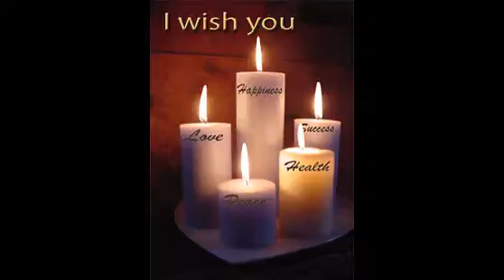Manchester 0027732740754 Love Spell Powers | Lost Love Spells in Liverpool,Londonderry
Are you looking for a powerful spell? DR.SAAD CHAAN will help u to get back ur Ex Lover In 72 Hours. Traditional healer SAAD based in India. Specializing in lost Love Spells, Marriage Spells, Protection Spells, Spiritual Healing, Fortune Teller 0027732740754
EX Back Spell:-
This spell is for those of you that have lost your lover and can’t seem to find yourself moving on with life without them. My Ex Back Spell will return that person to you.
My EX Back spell is my most popular spell and has helped many people win back the heart of their lover.
Soul Mate Spell:-
Are you tired of spending your life without love; every date that you go on you never seemed to have that magical connecting with anyone of them?
Breakup and Come Back To Me Spell:-
Have you lost your lover to another person and they are happy in the arms of another person but you still love them and want them back then you need to my Breakup and come back to me spell.
Marriage Spell:-
Are you waiting for your soul Mate to ask for your hand in marriage but they don’t seem to be seeing all the signs you are showing them.